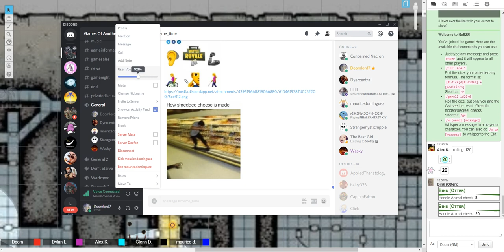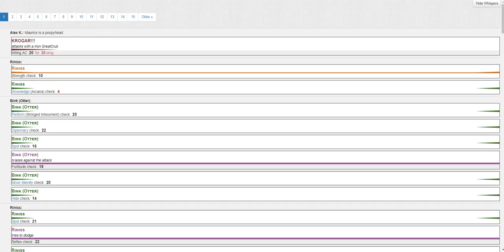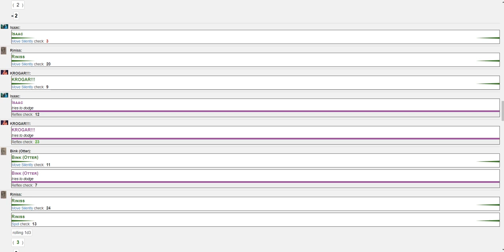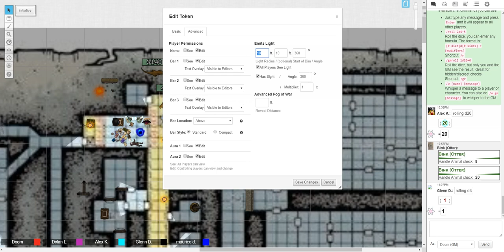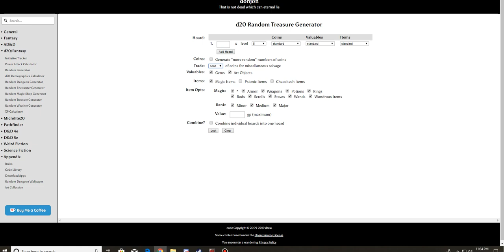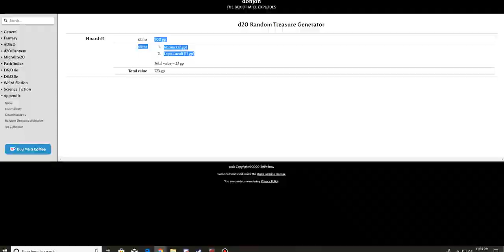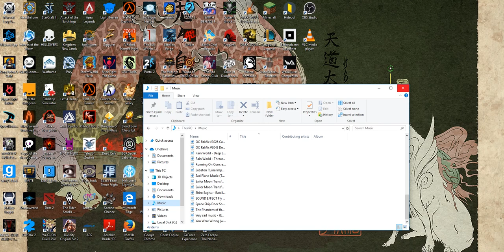Kingdom Of Gaines Part 12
Is there anything I can do to improve give me a heads up in the comments.